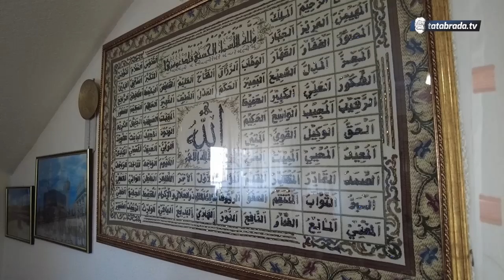"Čeka mati s papučom. Hoće ubit ako imaš kakvog momka!"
Priču koju vam donosimo smo dugo vremena dogovarali.

Naša sagovornica nije baš znala kada ćemo doći ali je nismo iznenadili.

Sagovornica ovog izdanja naše priče Mina Gubaljević, hadžinica iz Gradačca, prisjetila se svoje mladosti, kada su momci "trčali" za njom, ali u svoj toj priči, imala je majku kojoj ništa nije moglo promaknuti i koja je bila veoma stroga. Ističe, da je njen otac bio susretljiviji od majke...

Harmonika u podlozi: dr Mujo Hodžić

ĆEHAJE B.B,
Srebrenik 75350